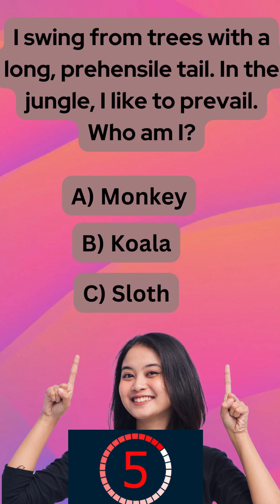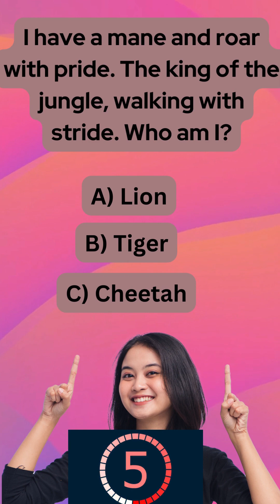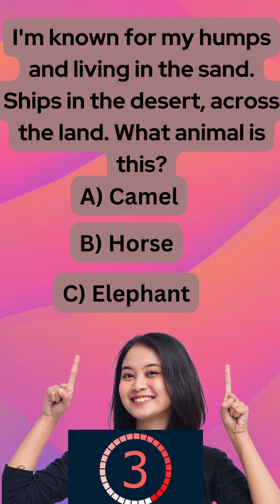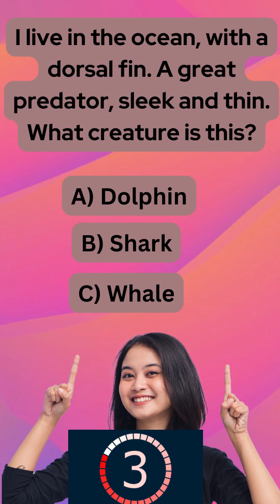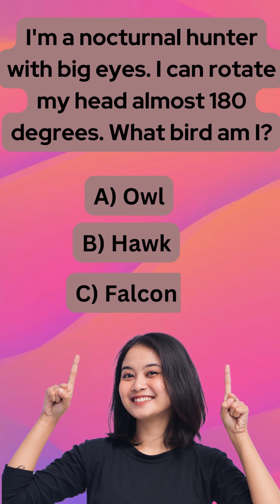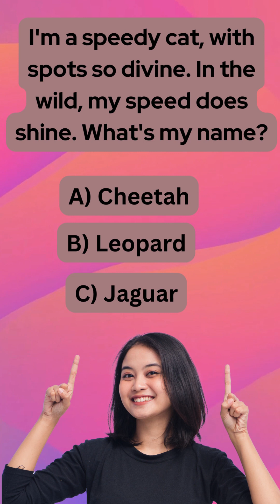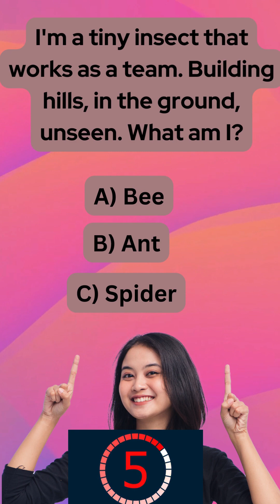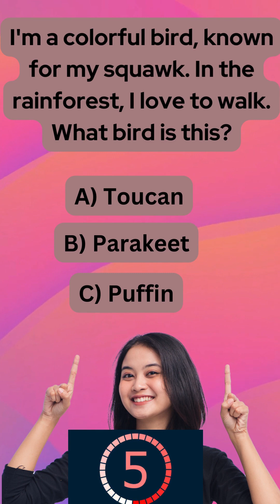Pet Lover: 20 Animal related Riddle - Guess the answer???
Welcome to Leo CreaturesCanvas -
Pet Lover: Riddle Series:1 - Guess the answer???

👍 Why Join Our Canvas?

Expert Guidance: Leo CreaturesCanvas is your go-to source for expert guidance on choosing the perfect dog match for your lifestyle. From energy levels to grooming needs, we've got you covered.
Community Connection: Join a community of pet lovers who share their experiences, tips, and heartwarming stories. Connect with like-minded individuals on a journey to find their paw-some match.

Thank you for your support and being a part of our canvas🎨🐾